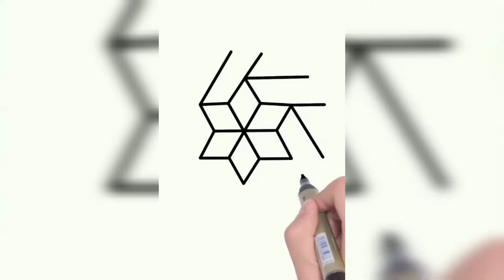13 Most beautiful drawing ideas for beginners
13 most beautiful drawings for beginners hope you will learn it

painting tricks
awesome painting
creative ideas of paintings
painting of the day
easy art tips and tricks,never seen before art,Artists at another level,how to draw a dress,how to draw a girl,colour drawing,painting tutorial,how to paint like a pro,how to draw for beginners,3d drawing,Creative art ideas,Creative art tips and tricks,Art at another level,Painting like a boss,Ideas of art,viral, viral drawing,drawing,creativity,trending,